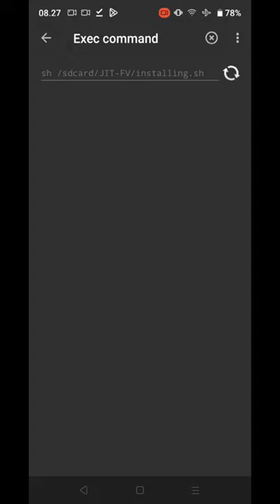Module ini akan membuat genshin mu ga ngeframe lagi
Kalau mau kasih saran konten lain bisa komentar di bawah